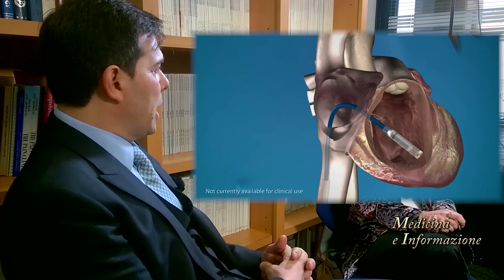Innovazione in Medicina e Chirurgia (pacemaker, stimolatori, microinfusori)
L'evoluzione della medicina negli ultimi anni è stata fortemente legata all'evoluzione tecnologica che ha permesso la messa a punto di dispositivi medicali e strumentazioni chirurgiche in grado di migliorare la qualità di vita dei pazienti nella gestione quotidiana di malattie croniche come diabete incontinenza o patologie cardiovascolari e di rendere la chirurgia meno invasiva grazie alla laparoscopia che garantisce anche interventi più raffinati con minori tempi di recupero. E per conoscere quali innovazioni tecnologiche stiano rivoluzionando gli standard qualitativi in medicina e quali saranno gli scenari futuri abbiamo incontrato il Dott. Michele Perrino, AD di Medtronic Italia che ci ha spiegato cosa significhi oggi innovazione e cioè: accessibilità alle tecnologie più innovative per il maggior numero di pazienti, ottimizzazione dei risultati clinici in termini di outcome, di aspettativa e di qualità di vita e capacità di conciliare la razionalizzazione delle spese con l'efficacia delle cure. Tutto questo in ambito chirurgico si traduce in interventi mininvasivi che garantiscono procedure conservative, minor complicanze post operatorie e tempi di recupero ridotti, una rivoluzione che permette di trattare anche pazienti fragili per i quali un intervento di chirurgia tradizionale, cosiddetto a cielo aperto, potrebbe comportare rischi molto elevati. Nell'approccio clinico sono invece i devices la grande innovazione, quei dispositivi medicali in grado di andare incontro ai bisogni fisici e psicologici dei pazienti. Fra questi Medtronic negli ultimi anni ha messo a punto pacemaker della grandezza di una moneta da un euro che non necessitano di batteria e che vengono inseriti per via transcatetere - quindi in sala di emodinamica senza ricorrere all'intervento chirurgico -  i nuovi microinfusori per il diabete di tipo 1 che somministrano insulina solo al bisogno e  monitorizzano i livelli di glicemia per evitare crisi ipoglicemiche -  e a breve arriverà un ultimo modello ancora più raffinato che va sempre più nella direzione del pancreas artificiale - Di grande impatto sono anche i neurostimolatori utilizzati per il controllo del dolore, per l'incontinenza  e nel trattamento della Malattia di Parkinson. E la diagnostica  d'avanguardia offre oggi uno strumento estremamente raffinato, la pill cam che una volta ingerita consente di visualizzare tutto il tratto gastrointestinale in modo non invasivo, al contrario della gastro e colonscolpia, permettendo anche la visione dell'intestino tenue. Innovazioni tutte queste che permettono anche di rivedere il concetto di prevenzione, perchè un microinfusore che permetta un controllo costante dei valori di glicemia è utile non solo nella quotidianità ma anche per prevenire le complicanze legate al diabete per esempio e un'indagine non invasiva farà avvicinare molte più persone ad uno screening delle patologie gastrointestinali. E' quindi importante che la ricerca sia sempre più orientata verso una medicina che si avvalga di tutti gli strumenti necessari a migliorare i percorsi di cura e la qualità di vita dei pazienti per coniugare sostenibilità del sistema salute  - in un momento in cui la spending review chiede una revisione della distribuzione dei fondi - e accessibilità alle innovazioni per tutti i pazienti in ogni area del paese.